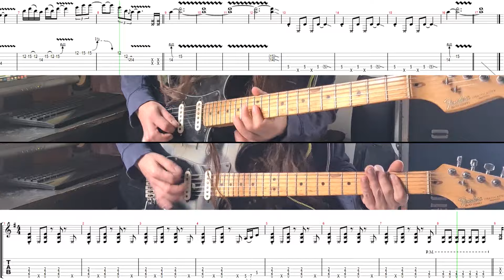MAN IN THE BOX (ALICE IN CHAINS) Guitar Solo - TRANSCRIBED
Another double guitar solo today, this time by Jerry Cantrell from Alice In Chains, the song is "Man In The Box". This is a medium-easy level, more medium but not so hard! This guitarist recorded two guitars, the first starts with the solo then goes into the rhythm while the second starts with the rhythm goin' into the solo, you can study (and practice) both guitars separated or you can play the whole solo from bars 1 to 8 of guitar 1 than from bars 9 to 16 of guitar 2! Good luck!

Fender Stratocaster American Standard, Di Marzio Air Zone, Dunlop Cry Baby, Blackstar JJN-R20, Sennheiser e906, Steinberg Cubase.